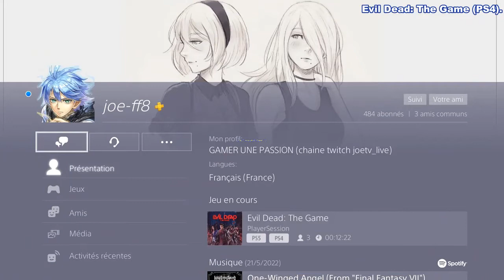Evil Dead: The Game (Version 1.06) - " Henry " fait équipe avec suprakai29 , joe-ff8 et un Hackeur.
Evil Dead: The Game (PS4 - Version 1.06) - " Henry " teams up with suprakai29 , joe-ff8 and a Hacker.